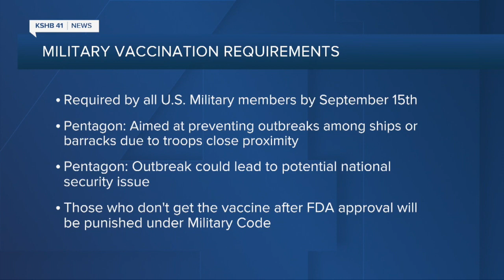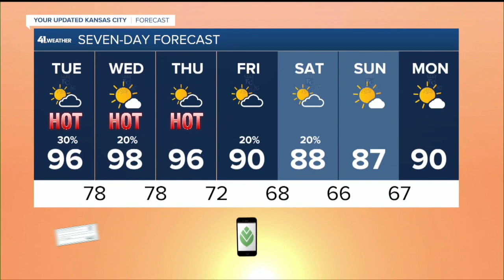41 Action News Latest Headlines | August 9, 4pm